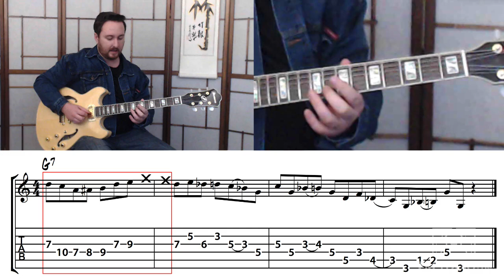Slaying The Speed Demon: Speed Picking Secrets for Jazz Guitar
► To get a FREE PDF of all the speed exercises from this lesson go

As you can see in this video, I’m pretty excited today.

There’s a good reason for this:

I was lucky to pin down my good friend and virtuoso guitarist Stuart King to record a lesson on how jazz guitarists can build their speed picking.

Why did I pick this topic?

Because learning to play lines fast is a critical skill for any jazz guitarist.

Besides being a great all round musician and a top jazz guitarist (and a nice bloke to boot), Stuart is endowed with incredible chops.
He’s simply the fastest guitarist I’ve played with to date.

It turns out Stuart is one of those ‘hidden guitar yogis’, who has quietly worked out an incredible shortcut to boosting your speed and accuracy on the guitar.

Since recording this video I’ve been practicing Stuart’s approaches daily.

After one week of following the step-by-step process in this lesson, I’ve noticed a significant boost in my maximum speed, and my speed picking accuracy has increased as well.

Cheers, Greg O'Rourke